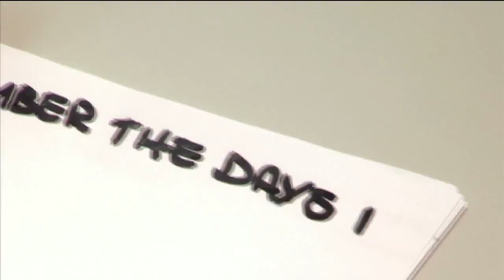N-Dubz - You Better Not Waste My Time - HD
One of our best music videos, now available in HD.

We are now on Facebook, MySpace, Bebo, Twitter, YouTube, Last.fm, iLike & AATW.